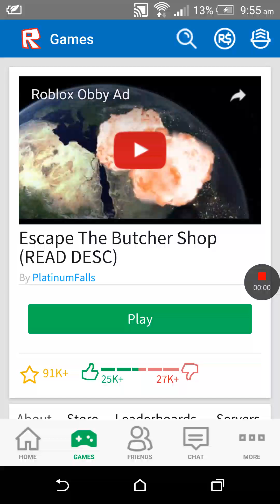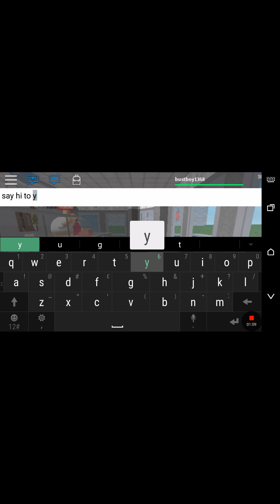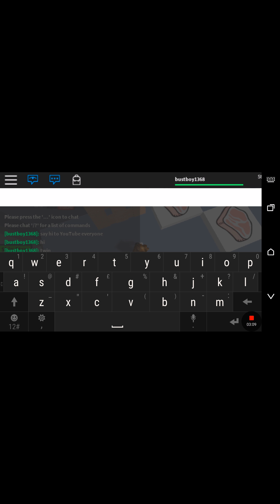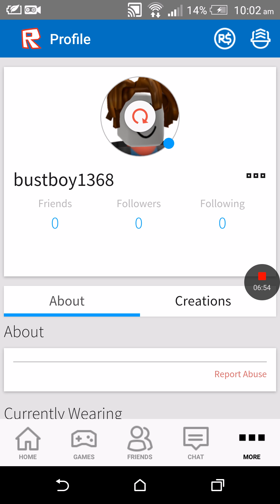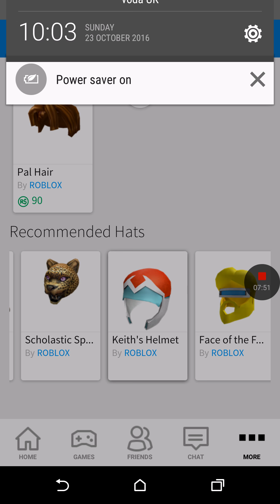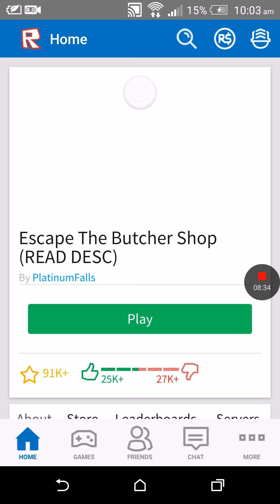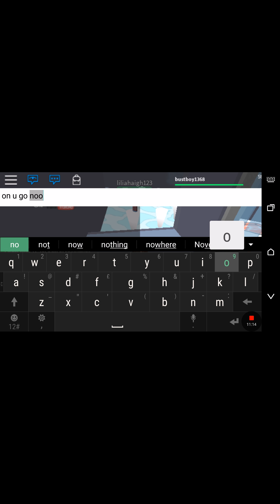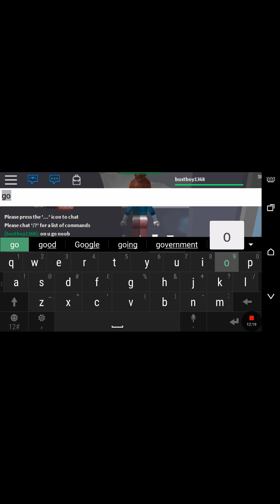Roblox escape the butcher shop#1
Trying my best to escape the butchers shop in roblox!!